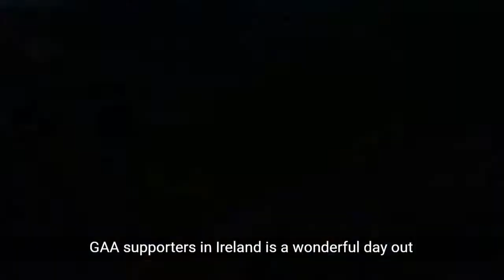Kildare - Paul Foley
Through 32 short video profiles of Irish people in Britain, we introduce our digital series for St Patrick's Day 2021 – We are the Irish in Britain: county connections. Each clip features someone from or associated to a different Irish county and together our 32 profiles take you on a virtual tour around Ireland. We asked our participants to kindly share a favourite spot from their county and what they would like to say to other Irish people in Britain after a tough year.

Dr Paul Foley, speaking from Newport in Wales, represents his home county of Kildare.

Paul lectures in chemistry at Cardiff Metropolitan University but originally hails from Athy, County Kildare. He has just finished his tenure as president of the British Council of the Gaelic Athletic Association.

It is no surprise then that Paul’s video is dedicated to the fun things to do outdoors in Kildare and to the great work undertaken by GA clubs across Britain this last year in the community. So many clubs have helped out with foodbanks and to keep people connected. Maith sibh!

Go to We are the Irish in Britain: county connections main page and see the other counties featured,

Photo credits:
Japanese Gardens ©George Munday/Tourism Ireland
St Conleth’s Park, Newbridge courtesy of Kildare GAA